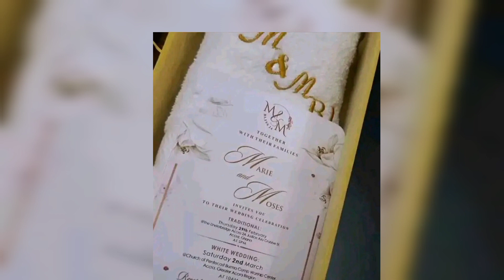MOSES BLISS & MARIE TRADITIONAL AND WHITE WEDDING CARD LEAKED,DATE VENUE AND LOCATION 💍celebrities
mosesbliss wedding Invitation CARD LEAKED